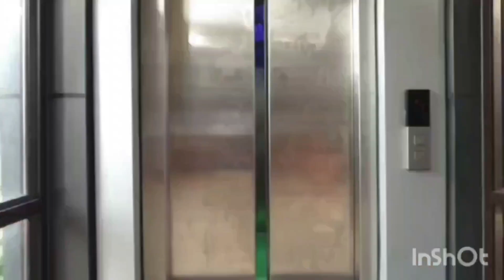ನಿಮ್ಮ ಮಗು ಸರಿಯಾಗಿ ಊಟ ಮಾಡುತ್ತಿಲ್ಲವೇ ?babyfood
ನಮಸ್ತೇ
ಸಸ್ಯ ಸಂಜೀವಿನಿ ಪಂಚಕರ್ಮ ಆಸ್ಪತ್ರೆಯು ಬ್ರಹ್ಮರ್ಷಿ ದೈವರಾತರ ದಿವ್ಯ ಆಶೀರ್ವಾದ ಹಾಗೂ ಗಿಡಮೂಲಿಕಾ ವೈದ್ಯ ವೇದಶ್ರವ ಶರ್ಮರ ಮಾರ್ಗದರ್ಶನದಿಂದ ಗೋಕರ್ಣದ ಅಶೋಕವನದಲ್ಲಿ ನಡೆಯುತ್ತಿದೆ. ಡಾ ಪತಂಜಲಿ ಶರ್ಮ ಹಾಗೂ ಡಾ ಸೌಮ್ಯಶ್ರೀ ಶರ್ಮ ಈ ಕುಟುಂಬದ 4ನೇ ತಲೆಮಾರಿನವರಾಗಿದ್ದು ಈಗ ರೋಗಿಗಳ ಸೇವೆ ಹಾಗೂ ಔಷಧ ತಯಾರಿಕೆಯಲ್ಲಿ, ಜೇನುಸಾಕಣೆ, ಗೊಸೇವೆ ಮುಂತಾದ ಕಾರ್ಯಗಳಲ್ಲಿ ತಮ್ಮನ್ನ ತಾವು ತೊಡಗಿಸಿಕೊಂಡಿದ್ದಾರೆ. ಆಸ್ಪತ್ರೆಯು ಸರ್ಕಾರದಿಂದ ಮಾನ್ಯತೆ ಪಡೆದಿದ್ದು, ಅರೋಗ್ಯವಿಮೆ ಉಳ್ಳವರು ತಮ್ಮ ವೆಚ್ಚಗಳನ್ನು ಆರೋಗ್ಯವಿಮೆಯ ಮೂಲಕ ಹಿಂಪಡೆಯಬಹುದು.  ಆರೋಗ್ಯ ಸಂಬಂಧಿ ಹಲವಾರು ವಿಡಿಯೋಗಳನ್ನು ಈ ಚಾನೆಲ್ ಅಲ್ಲಿ  ಹಾಕಲಾಗಿದೆ.
ಪೂರ್ತಿ ವಿಡಿಯೋ ನೋಡಲು ಈ ಮೇಲಿನ link ಓಪನ್ ಮಾಡಿ. ಹೆಚ್ಚಿನ ಮಾಹಿತಿಗಾಗಿ ಸಂಪರ್ಕಿಸಿ 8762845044